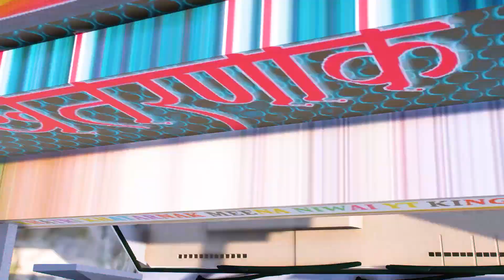पुलिस की गाडी को उछाल दिया Dj pickup vs police dj stunt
डीजे ने पुलिस की गाडी को उछाल  दिया डीजे vs पुलिस वीडियो डीजे का ख़तरनाक कारनामा
पुलिस हुई हैरान पुलिस और डीजे मे हुई टक्कर डीजे का ख़तरनाक स्टंट देख कर
डीजे ने लगाई पहाड़ी से छलांग पुलिस कर रही थी पीछा पुलिस और डीजे वीडियो
श्री देव डीजे  dj collection GABBAR DJ GUDLI NEW VIDEO गब्बर डीजे गुडली
गब्बर डीजे को पुलिस पकड़ पाएगी gabbar is back गब्बर डीजे गुडली !! फिर शुरू हो गया !! गब्बर डीजे
क्या गब्बर डीजे स्कॉर्पियो को पुलिस पकड़ पाएगी ,gabbar is back Gabbar Dj Vs Police Video
ट्रैक्टर डीजे ने  तबाही मचा दी  Tractor DJ  VS Police    Tejal dj Kheda  Gabbar dj police
गब्बर डीजे गुडली !! थाने से बाहर आते ही फिर शुरू हो गया !! गब्बर डीजे का स्वागत किया !!पुलिस vs डीजे

क्या गब्बर डीजे को पुलिस पकड़ पाएगी ,🤔 !!gabbar is back !! Rajasthani dj collection
देव डीजे के पीछे पड़ गई पुलिस 😀😅🤣 !! Rajasthani dj collection Lofar dj.